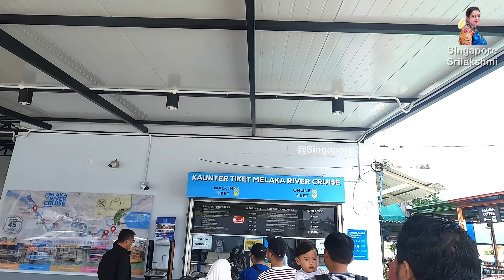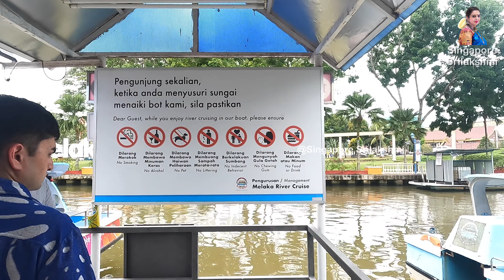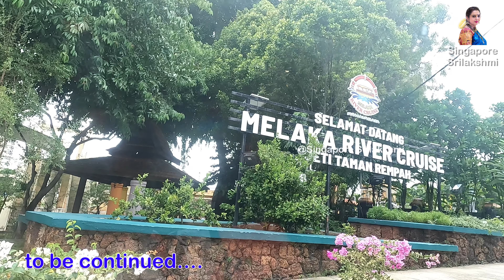Malacca River Cruise Malaysia ಅನುಭವ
Experience the charm of Malacca through a delightful river cruise. Glide along the historic Malacca River, surrounded by colorful buildings, vibrant street art, and a rich blend of cultures. Witness iconic landmarks like Dutch Square and Kampong Morten (illuminated at night), creating a picturesque scene. This leisurely cruise offers a unique perspective of Malacca's heritage, making it a must-do for visitors seeking a tranquil yet captivating exploration of this UNESCO World Heritage city.

If you are interested in more interesting videos, do comment In the comment section ,we shall try to make more creative videos and will be happy to share with you!

Dear Friends,
I am Vidushi Dr. M.S.Srilakshmi, Bharatanatyam Artiste, Artistic Director, Educator and Curator specializing in Bharatanatyam for over 4 decades. I reside in Singapore with my family.  I am very passionate in sharing life experiences. With my YOUTUBE VLOGS, I am getting the privilege of not only sharing with the world but also learning from wonderful  and supportive subscribers.

ನಮಸ್ಕಾರ!🙏

ನನ್ನ ಹೆಸರು ವಿದೂಷಿ ಡಾ .ಎಂ .ಎಸ್ .ಶ್ರೀಲಕ್ಷ್ಮಿ . ನನ್ನ  ಯುಟ್ಯೂಬ್ ಚಾನೆಲ್ ಗೆ ಸ್ವಾಗತ ! 🌷

 ದಯವಿಟ್ಟು ಲೈಕ್ ,ಶೇರ್  ಮತ್ತು  ಸಬ್ಸ್ಕ್ರೈಬ್ ಮಾಡಿ, ನಮ್ಮೊಂದಿಗೆ ಸಂಪರ್ಕದಲ್ಲಿರಿ   !